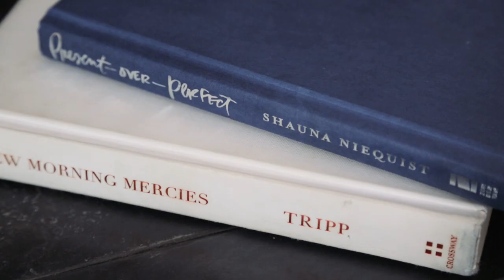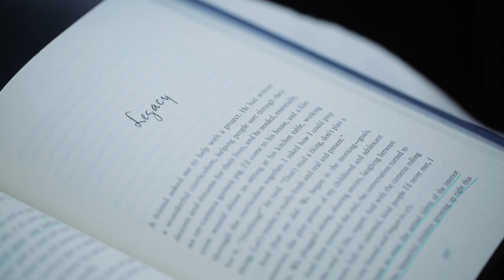Welcome to LSK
Get to know Lauren Scruggs Kennedy and learn about her vision for her lifestyle blog, LSK.